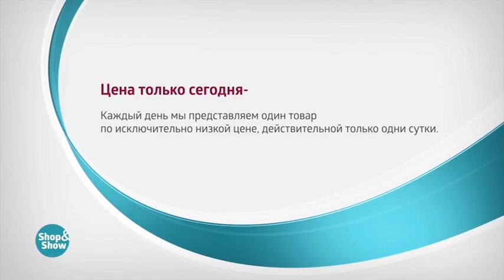Мобильный телефон «Ark Power F1»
Обзор на товар Мобильный телефон «Ark Power F1»